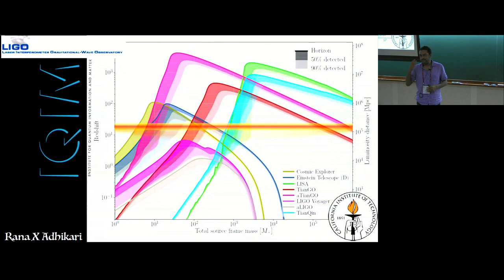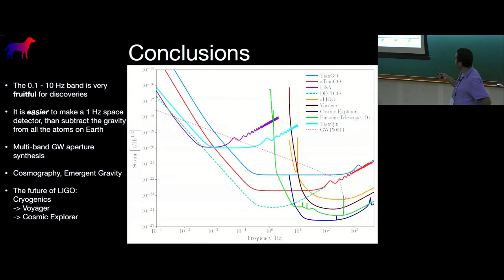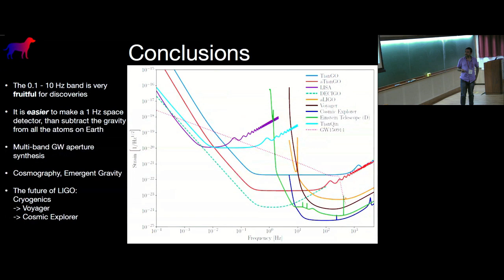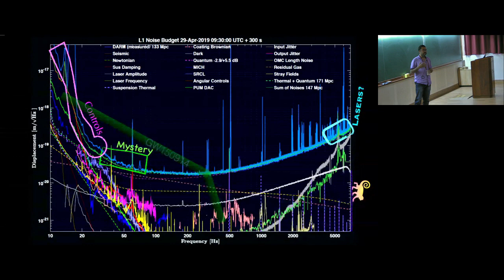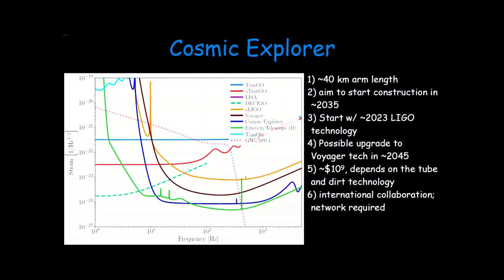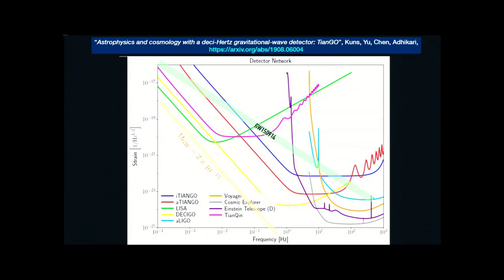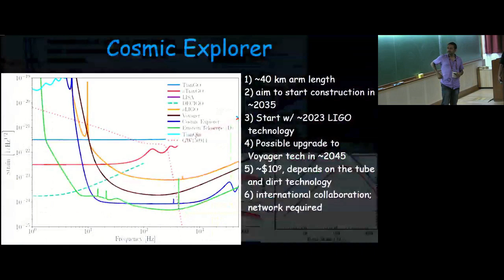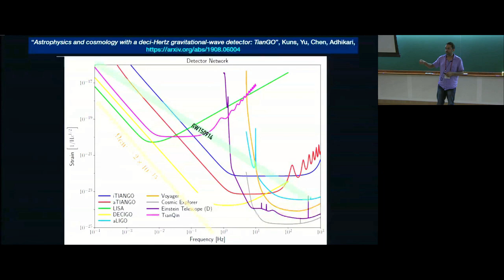Earth + Space: A Coherent Extra-Terrestrial Network for GW Astronomy by Rana Adhikari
DISCUSSION MEETING

THE FUTURE OF GRAVITATIONAL-WAVE ASTRONOMY

ORGANIZERS : Parameswaran Ajith, K.G. Arun, B.S. Sathyaprakash, Tarun Souradeep and G. Srinivasan

This discussion meeting, organized in celebration of the work of Indian gravitational-wave (GW) physicist Bala Iyer, will bring together researchers from various aspects of GW science and related areas. As GW observations are emerging as a powerful probe of the fundamental physics and astrophysics, this meeting will try to identity the future challenges and opportunities. The meeting will entirely consist of panel discussions with plenty of room for discussions and interactions. Participation is by invitation only.

0:00:00 Earth + Space: A Coherent Extra-Terrestrial Network for GW Astronomy
0:01:39 Conclusions
0:06:24 Seismic/ Gravitational Vibrations
0:09:13 Binary NS: how to measure better?
0:11:02 Cosmic Explorer
0:12:50 Voyager: Timeline
0:13:08 Astrophysical science metrics for next-generation gravitational-wavedetectors
0:16:27 Science case Localization
0:17:34 Q&A